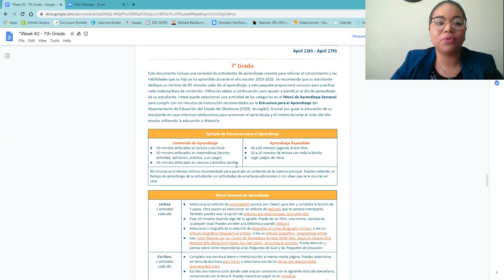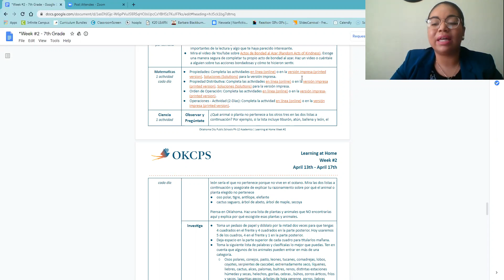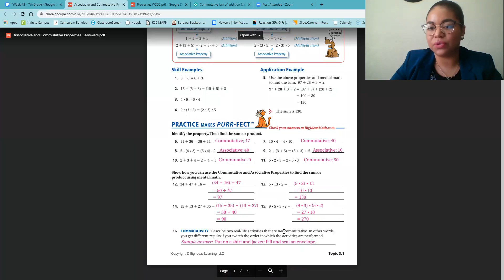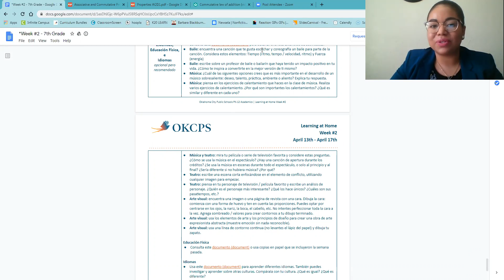7th Grade Week 2 (Español) - OKCPS CLP